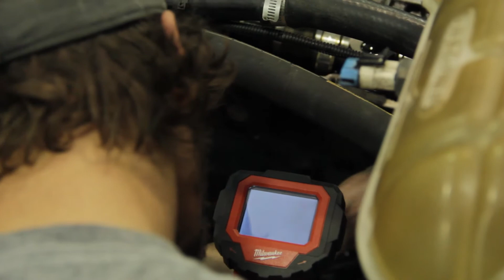Diesel Technology Program